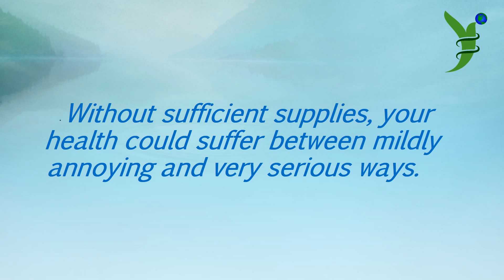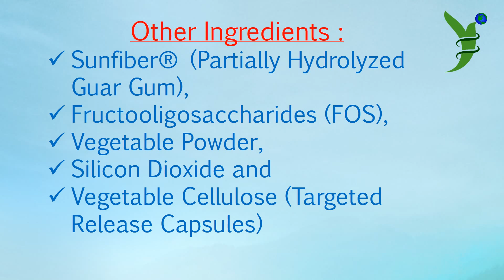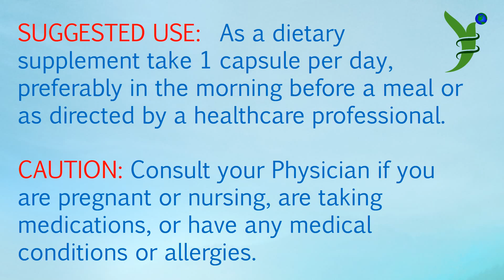Probiotics from Total Nutritional Product Description (001)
PROBIOTICS are essential for good health and Total Nutritional PROBIOTICS has 50 billion CFUs (Colony forming units) that contain 10 very important strains of bacteria which significantly help improve your intestinal condition and thereby supporting your inmune system